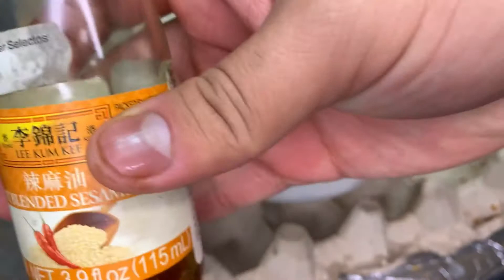Sopa Ramen 503 🇨🇳 🇸🇻